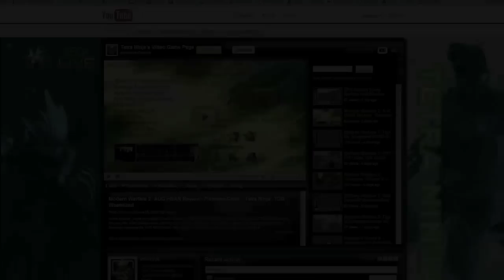Modern Warfare 2: PWNage with the PP2000: TDM Derail Tetra Ninja [HD]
The PP2000 is basically a SMG, so it can be used as a primary. Only downside is that it has only a 20 clip size so you'll be hard pressed to kill multiple people at once with it at long distances. But if you don't like the Raffica and can't fire a pistol fast enough then this weapon is for you.